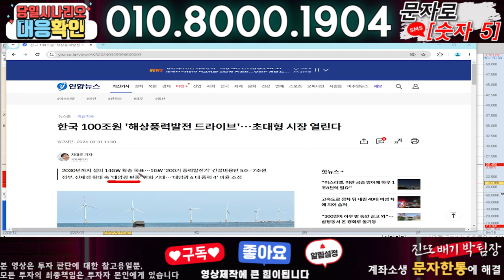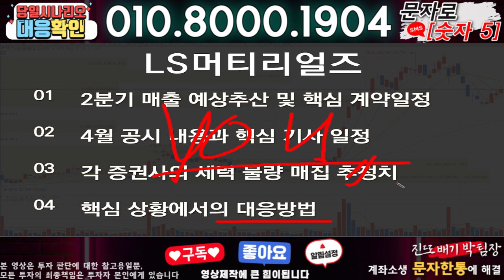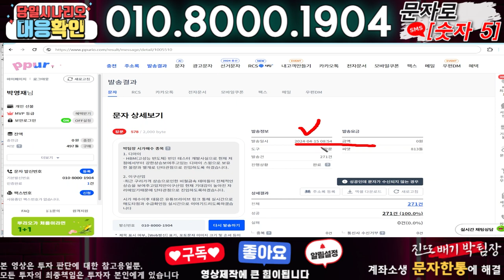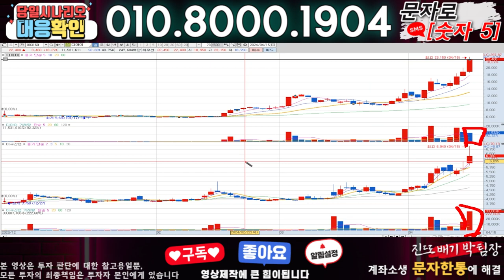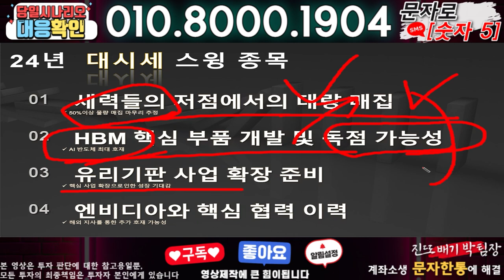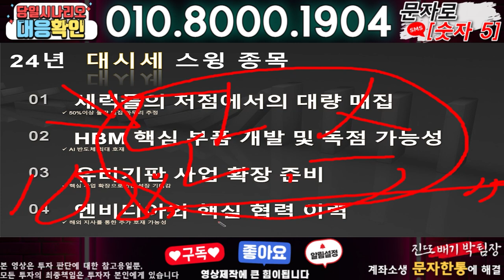LS머티리얼즈 ) 3분전 기습속보-공식입장발표!! 무슨일인가?